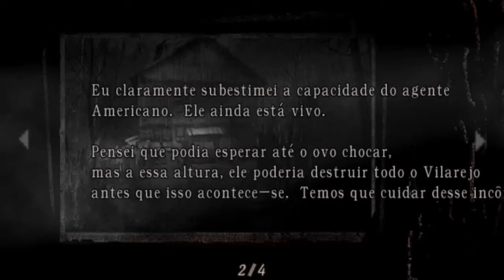(Detonado) Resident evil 4 (#7): o ''retorno do QUEIJÃO"!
▓▓▓▒▒▒░░░ LEIA A DESCRIÇÃO DO VÍDEO ░░░▒▒▒▓▓▓

BOM galera espero que tenham gostado da nossa sétima parte, desse grande jogo Resident evil 4, deixem o like e compartilher é nois fuii!!! e desculpem a demora estará,saindo duas partes do detonado ao dia!!!

Gostou?

👥Compartilhe

💌Se escreva-se

💬Comente algo Legal ou Tire suas Duvidas!

Videos Recomendados do Canal!

__________Canais____________Recomendados____________:)________já________deixou______o____Like?__________________

Bora 1k de Subs?? ╭∩╮︶︿︶╭∩╮

    ＯＯ═══∩═══ＯＯ
.            ╙O ╙O

LIKE LIKE GENTE FALOU E NOIS  FUUII!!!

√"Até aqui nos ajudou o Senhor." I Samuel 7:12√

Obrigado pela atenção de vcs galera fuiiii (Saga)e(dark™)